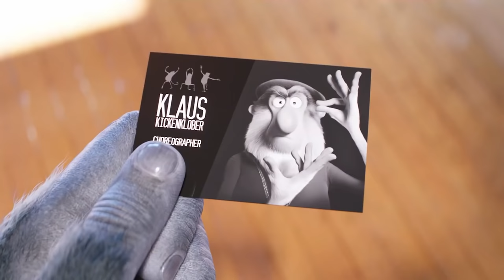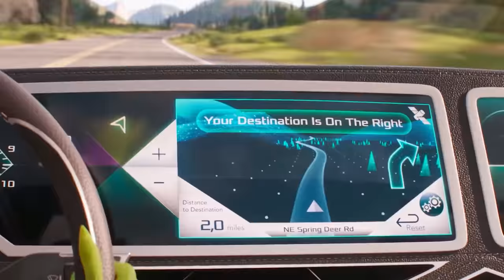Sing 2 ZERO BUDGET ! Official Trailer MOVIE PARODY With McDonalds Figures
What would Sing 2 look like on a zero budget? It's Sing 2 and its songs recreated with just Sing 2 McDonalds figures, live action, and cardboard. Watch all your favorite characters as figures in this hilarious parody. Can Buster Moon round up his cast of figures to perform on the biggest stage in Las Vegas or will Mr. Crystal put an end to their dreams forever? We recreated all of your favorite scenes including the lizard driving, tippy toes, and even a cover of  Scarlett Johansson's "I still haven't found what I'm looking for."